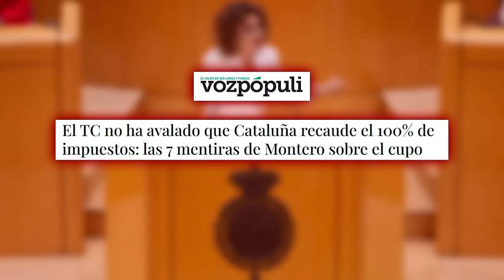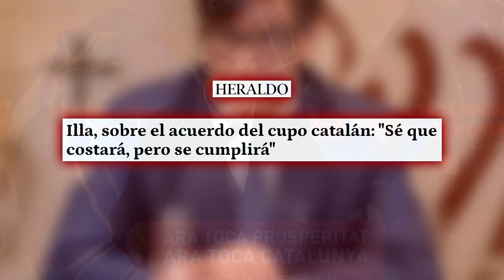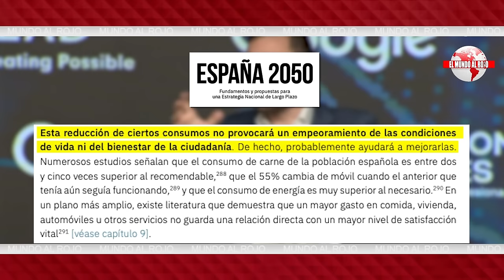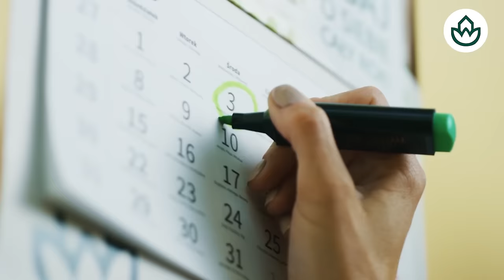🔴CORRE LA SÁNGRE EN MONCLOA🔴 SÁNCHEZ cambia su NÚCLEO DURO tras sentirse INDEFENSO en el'CASO BEGOÑA